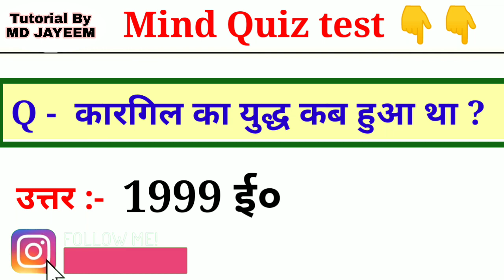भारत में कारगिल का युद्ध किस वर्ष हुआ था ? Kargil ka yuddh kab hua tha